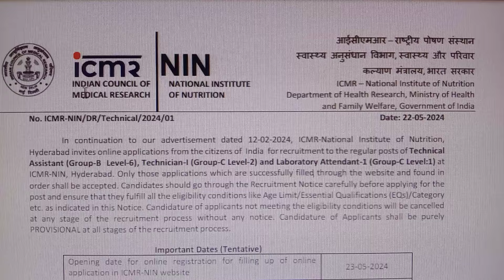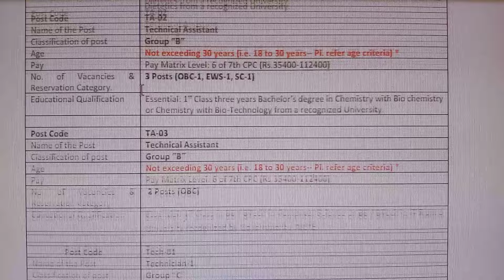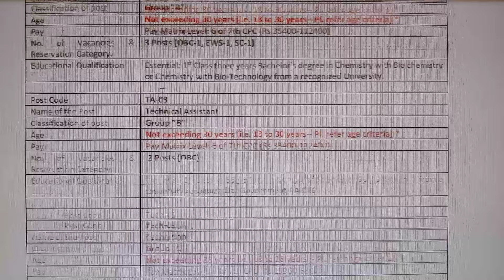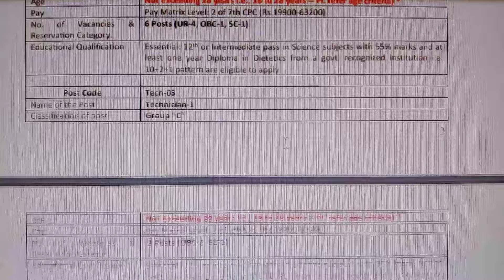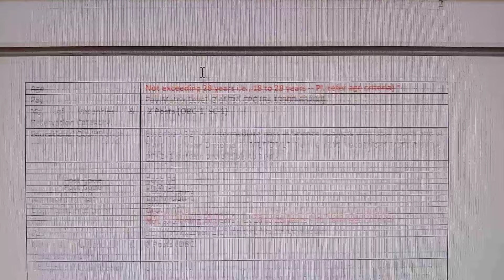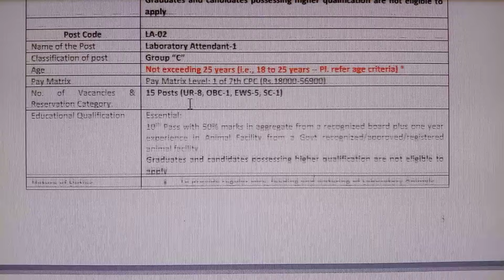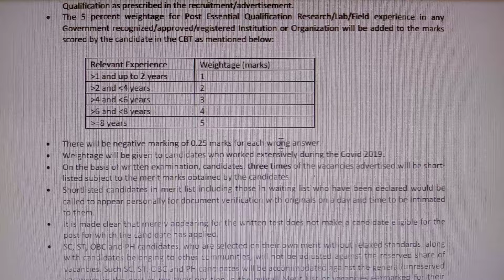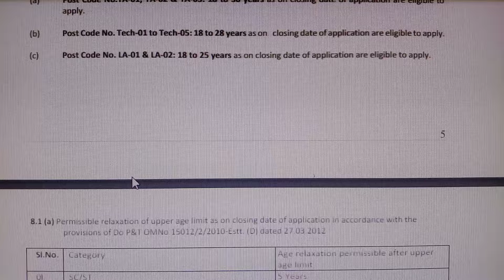நிரந்தர ஆய்வக உதவியாளர் வேலை 2024 | Government Jobs 2024 in Tamil | Permanent Govt Jobs 2024